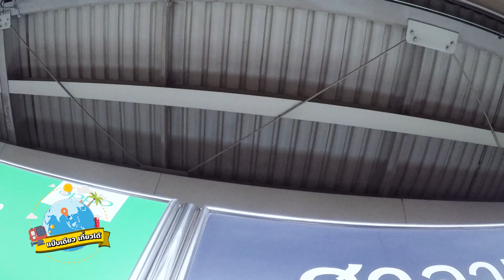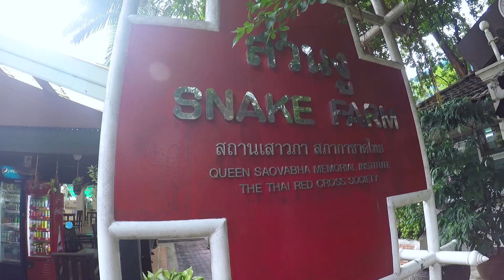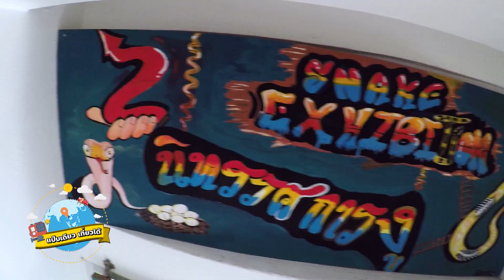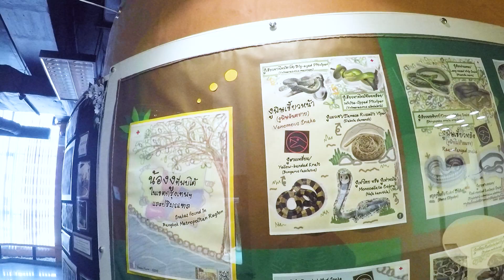แป๊บเดียว เที่ยวได้ EP.17 : สวนงูสถานเสาวภา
ช่วงนี้งูเข้าบ้านบ่อย ไหนงูมีพิษ ไม่มีพิษเนี่ย ระแวงไปหมดแล้ว!!!

วันนี้พลอยเลยพาทุกคนมาหาความรู้ที่ "สวนงูสถานเสาวภา"

จะได้รู้ว่างูทุกตัวไม่ได้น่ากลัวน๊าาาาา ~~~

มาเที่ยวด้วยกันได้ทุกวัน ศุกร์ เสาร์ อาทิตย์ เวลา 12.30  น. และ 20.00 น.
ทางช่อง The Living Show

PSI : ช่อง 163
GMMZ : ช่อง 65
DYNASAT : ช่อง 110
SUNBOX : 75
IDEASAT : 53
THAISAT : 53
INFOSAT : 53
LEOTECH : 53

สามารถรับชมออนไลน์ได้ที่
หรือดูย้อนหลังได้ทาง Youtube Channal TheLivingShow